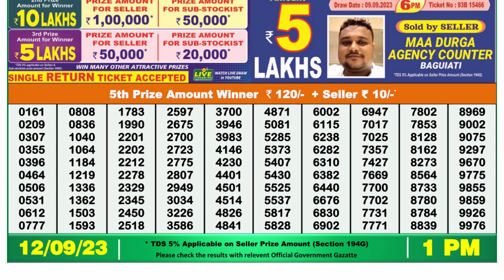Dear Lottery Sambad 1pm today 12.09.23 Nagaland State Lottery Result